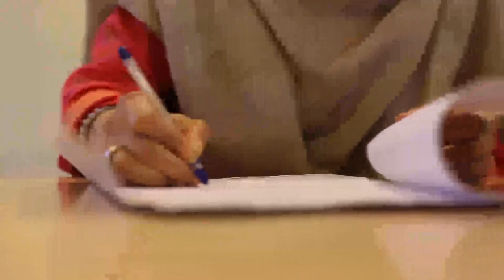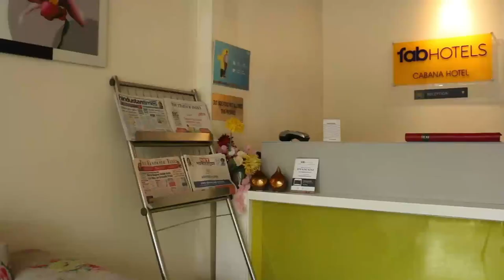Women's Day Special - Sangeeta Chechi, Owner of FabHotel Cabana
Happy International Women's Day! We are proud to be associated with women entrepreneurs like Sangeeta Chechi, owner of FabHotel Cabana, who nurture their business just like their home.

hotel cabana
hotels in greater kailash
fabhotel cabana
gk business hotel
gk hotel
hotel madhuban gk 1
sam hotel gk 2
hotel gk international
allure hotel gk 1
amara hotel gk 1
hotels in gk1 m block
hotel cabana gk
gk central hotel
hotels near gk 1 delhi
gk2 hotels
hotels near gk
hotels near gk 2
ginger hotel
hotels in delhi
hotels in new delhi
hotels in delhi ncr